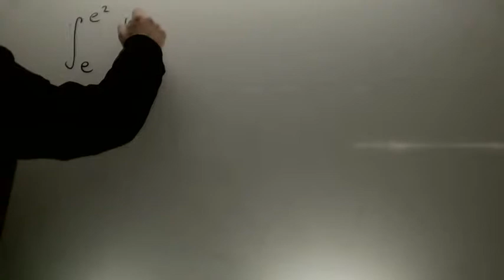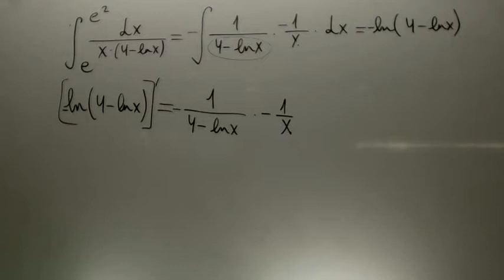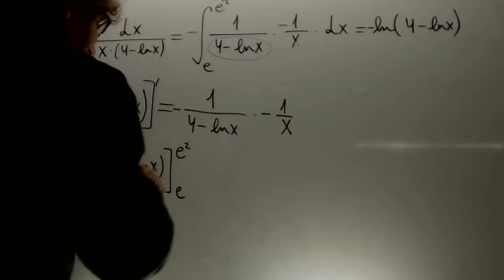Calcular integral logaritmo neperiano doble Examen Academia Usero Estepona